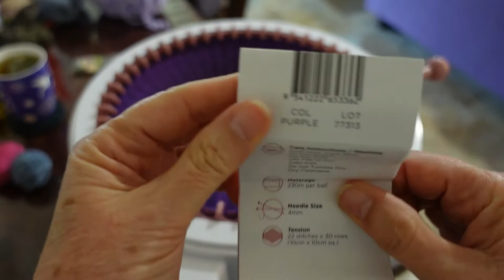Testing yarn in Sentro 48 needle knitting machine in Australia Semco Stallion 8ply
Continuing my testing of yarns available locally for me to purchase in Perth, Western Australia, in my Sentro 48 needle knitting machine.
This yarn was *wonderful* to use in the machine!! It ran through very smoothly, didn't have any knots in it and this colourway feels really nice (not overly acrylic-y).
The weave is quite open, so it won't be good for every project, but it worked very well.